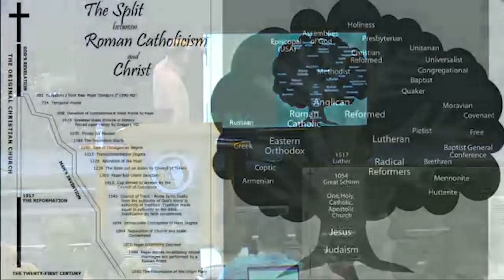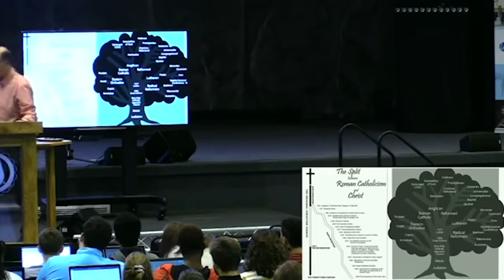SATAN'S GLOBAL CONSPIRACY IS--RELIGION IN REVELATION 17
The God of this world has two viruses he has been infecting all of humanity with since the dawn of the human race:
Religion (making my own way to God) & Materialism (things are more important than God)
-Religion is trying to achieve God’s favor by human achievement.
-Materialism is seeking physical things (pleasures, possessions, power) more than God.

To understand Rev 17/18 we have to go back to Genesis
Follow Discover the Book Ministries to stay up to date: